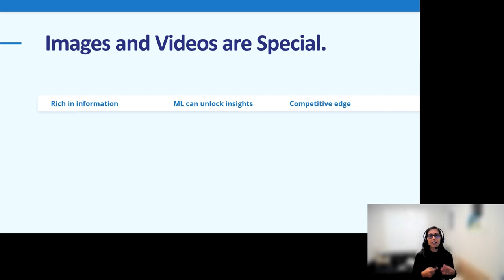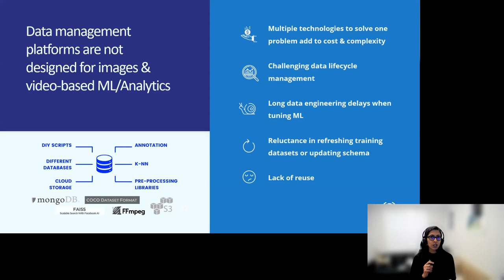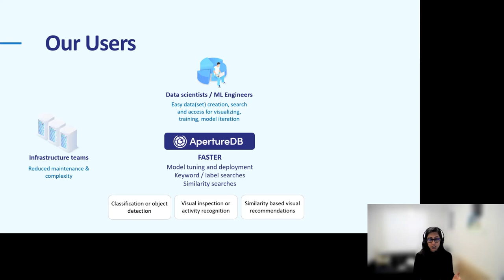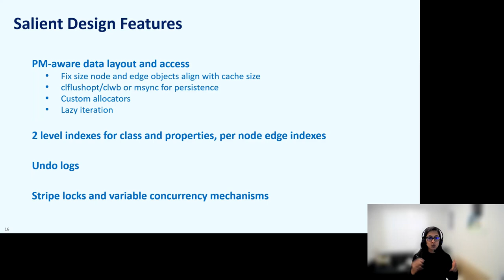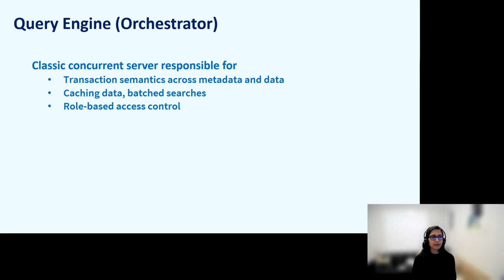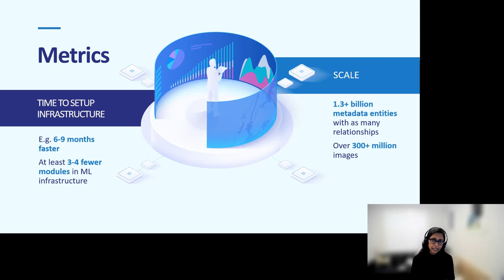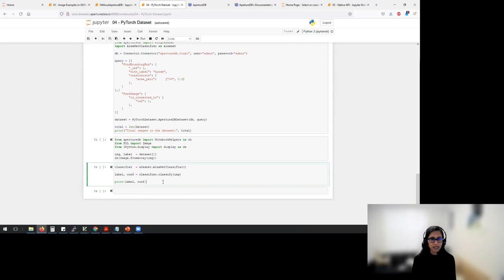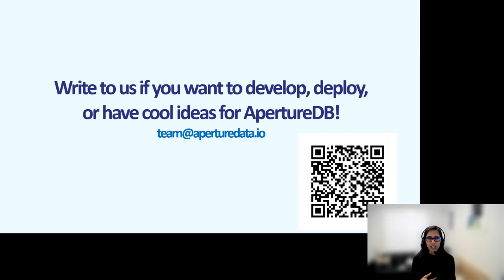ApertureDB: Designing a Purpose-built System for Visual Data and Data Science (Vishakha Gupta)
CMU Database Group - Vaccination Database Tech Talks - Booster (2022)
Speakers: Vishakha Gupta (ApertureDB)
March 7, 2022